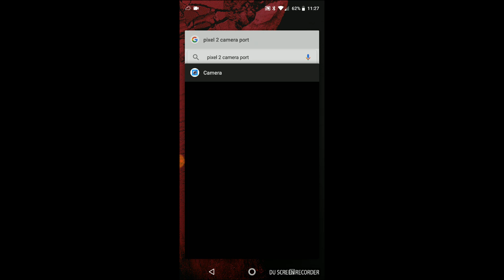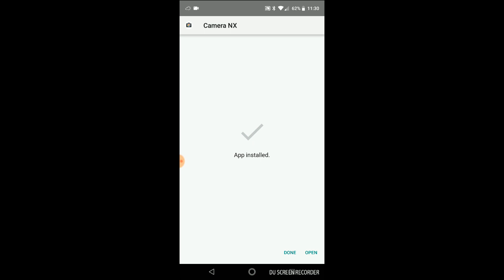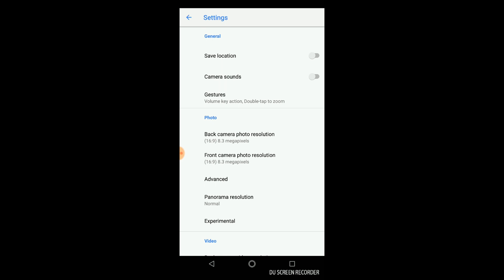How to install Pixel 2 Camera Port on Essential PH 1 phone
I installed the app on my Essential PH 1 phone and the app works great. Its much better than stock.